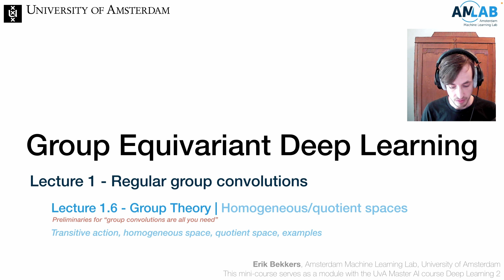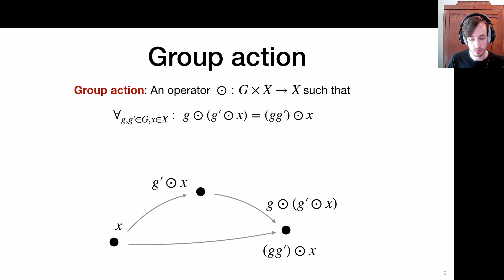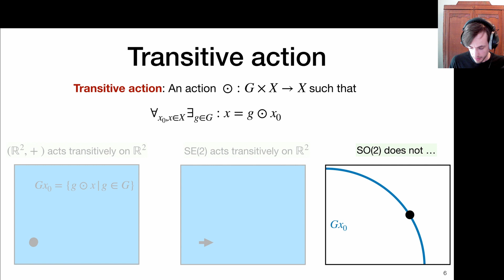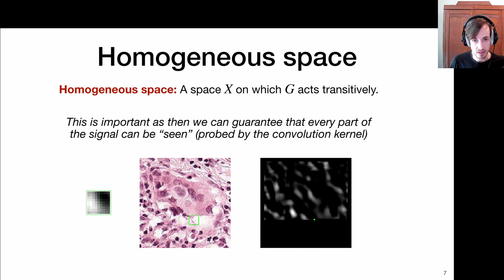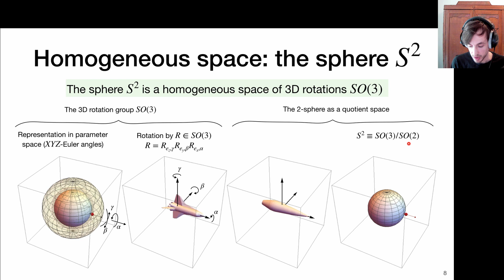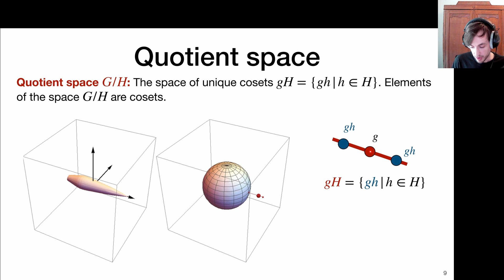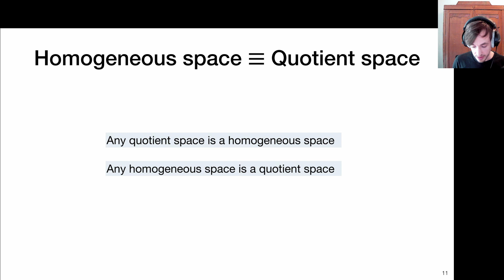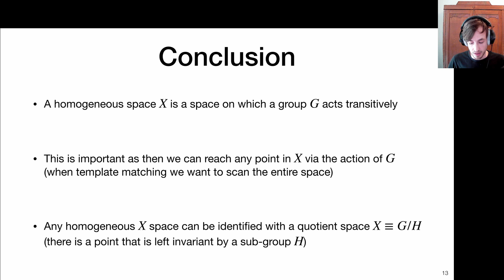Group Equivariant Deep Learning - Lecture 1.6: Group theory (Homogeneous/quotient spaces)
Lecture 1: Regular group convolutional neural networks